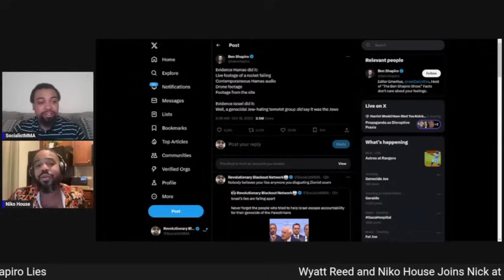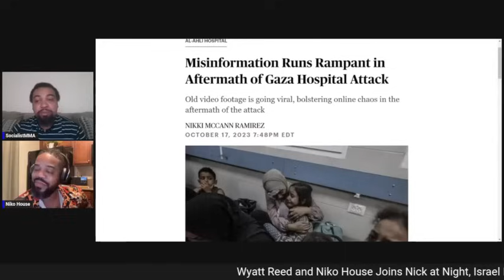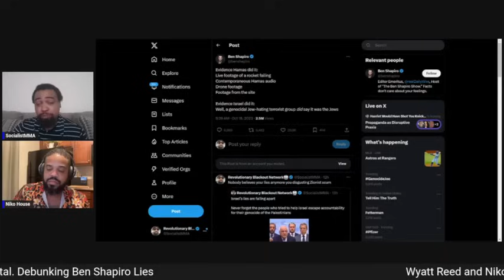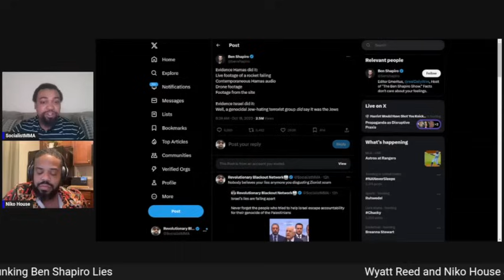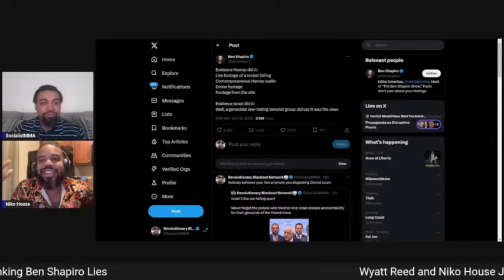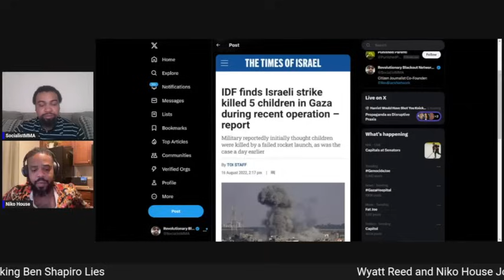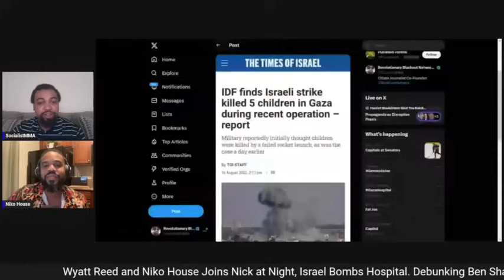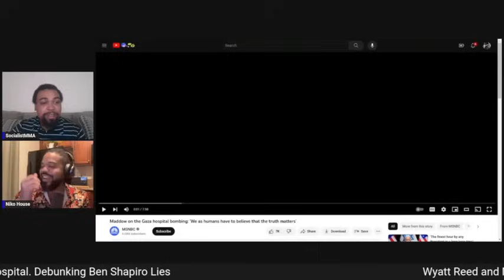Debunking Ben Shapiro’s Lies | Niko House Joins Nick @ Night